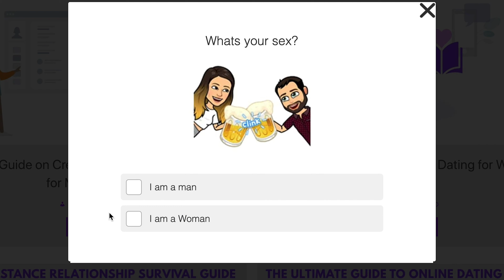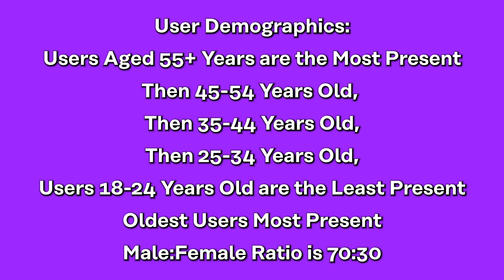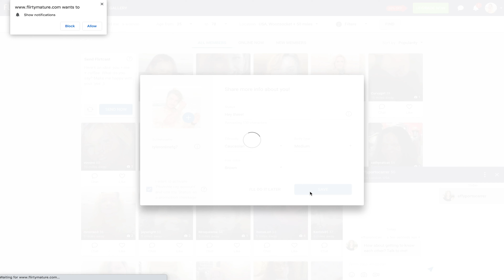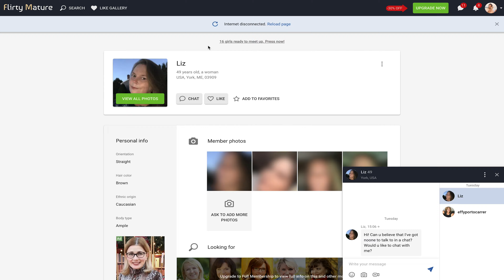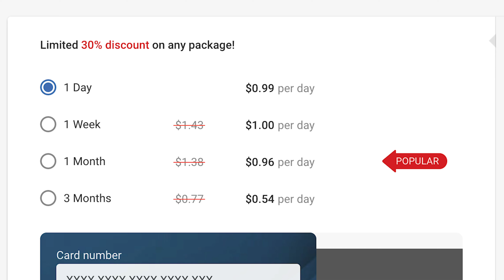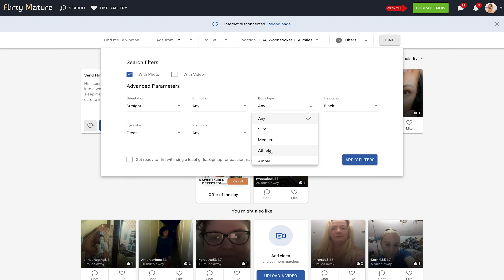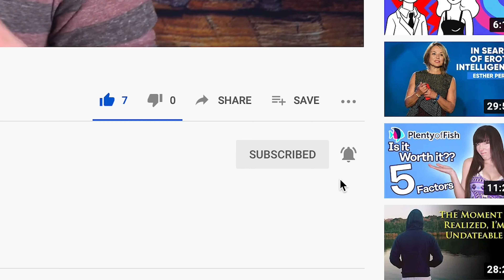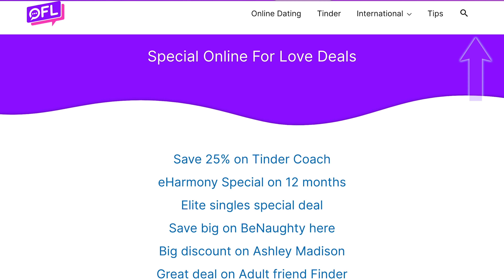FlirtyMature Dating Site Review [Dating for 40+!]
Sections:
FlirtyMature Review Intro: 0:00
FlirtyMature Review - User Demographics: 1:03
FlirtyMature Review - Ease of Use: 2:43
FlirtyMature Review - Prices: 6:33
FlirtyMature Review - Key Features: 8:50
FlirtyMature Review - Success Rates: 11:40

Belonging to an older generation shouldn’t stop or limit you from having an interesting love life.

So, you’re in the right place to discover the following on FlirtyMature Dating Site:

How easy it is to use

Is it effective in helping to find the right kind of match

What features can you expect if you pay for a membership

The pros and cons

Over the last decade, dating sites have changed.
No longer will you find only one kind of site where it’s a free for all when it comes to trying to find matchups.

The change has come in the form of niche sites, those catering to a unique kind of target audience.

And FlirtyMature is such a site, aimed specifically for older age groups looking for love.

So in this insightful review of FlirtyMature, you are going to learn all you need to know about the site.

FlirtyMature is aimed at those of us who are looking for love, companionship or a little bit of fun later in our lives.

While anyone can join up at this popular dating site, by far the most profiles are of people from 40 and upwards.

So if you are an older dater and have been looking for the right site to meet someone new, make sure you watch this FlirtyMature dating site review before you try it out.